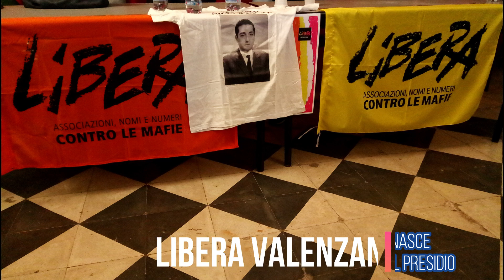I primi 18 mesi della Fattoria dei Primi a Valenzano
Da beni confiscati a beni comuni.